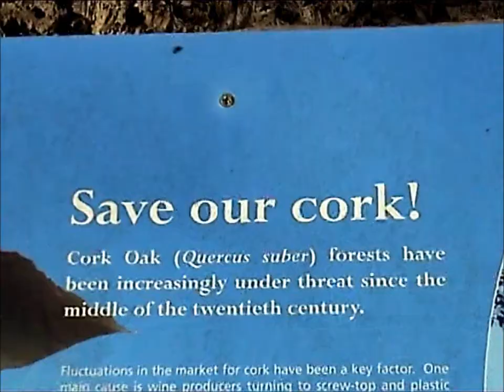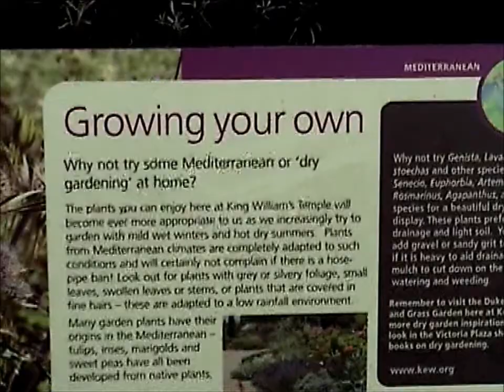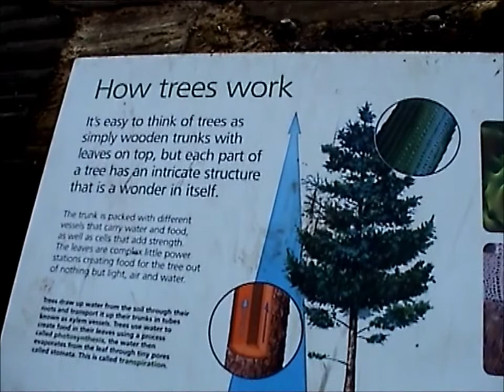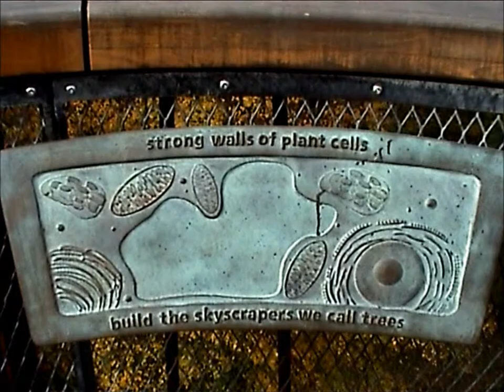Kew Gardens 2010 - Geoff Salt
Autumn 2010 visit to Kew Gardens and the walkway over the trees.